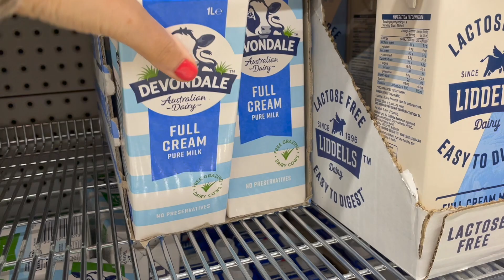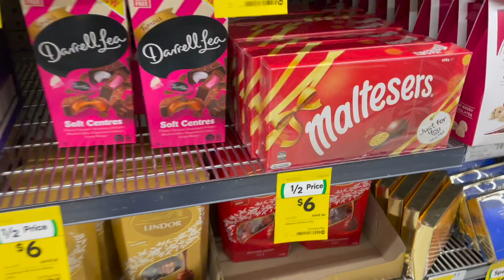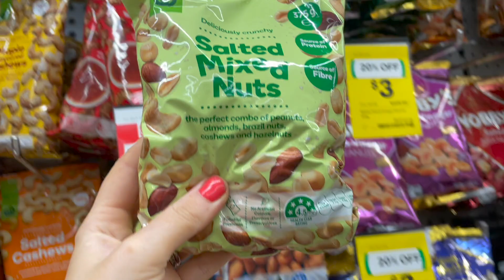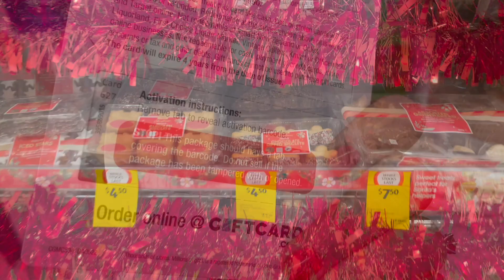VLOGMAS DAY 4 | Giving back- Christmas donation box | Day in the life + shop with me || Jess & Tribe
Hey loves! Today we're putting together a Christmas donation box so we're heading to the shops to pick up all the ingredients, and then our church will add further items to the box.
It's so important to give back all year round, not just at Christmas time and it's definitely a comforting thing to know that you're helping a family or individual in need.
Please be sure to give this video a thumbs up as it really helps my channel, subscribe, share & hit your bell notification button to see more + follow me over on Instagram for all our daily updates.

♡ Jess xx

Nueboo Easy Lift Adhesive Bra

The Collagen Co.

Dog Friendly Co.

• This is not a sponsored video, items in collabs are gifted to me